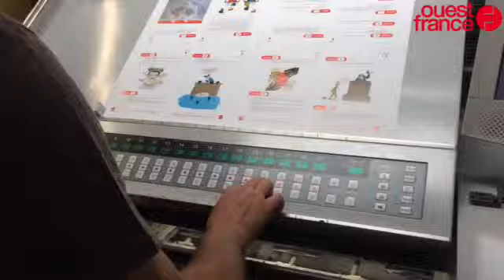Les élèves du lycée Cornu impriment un livret sur les droits de l'Homme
Lisieux lycée Cornu ldh